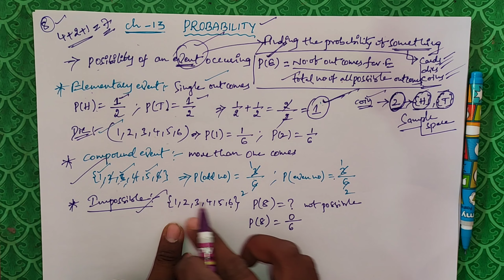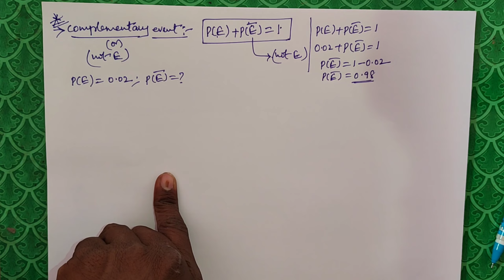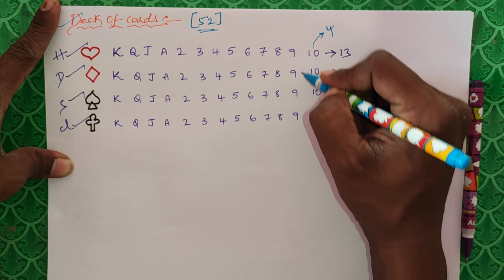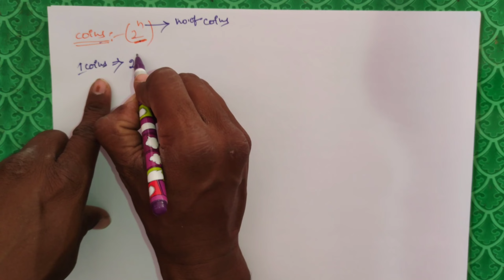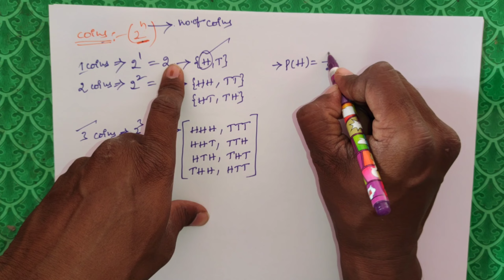Probability by Vivan